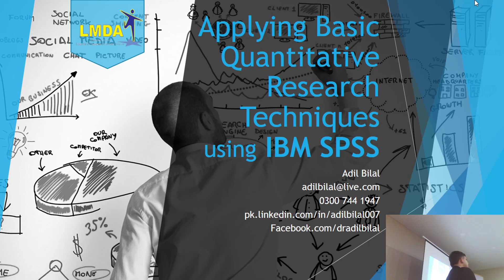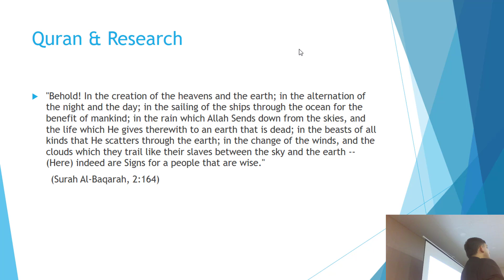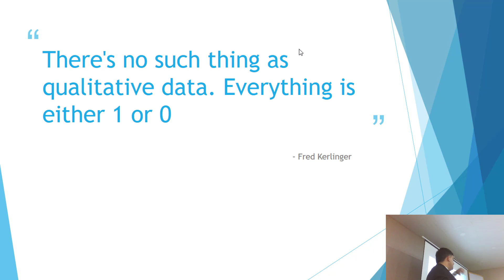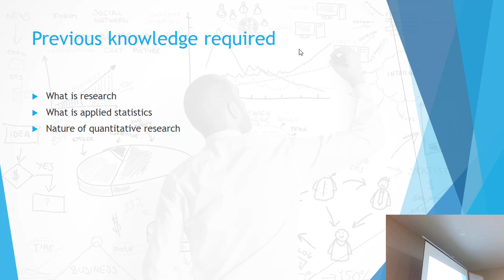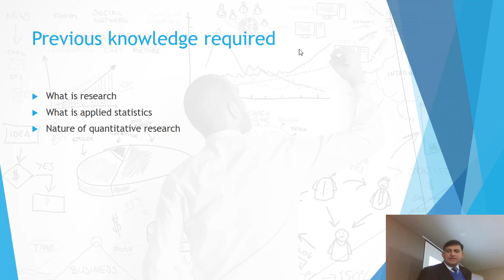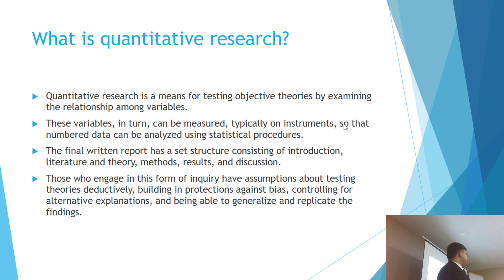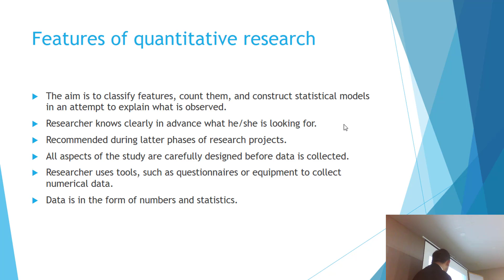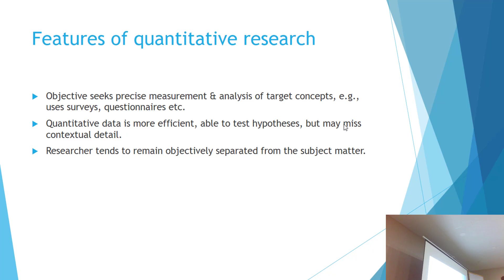Applying Basic Quantitative Research Techniques using IBM SPSS - Part I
This lecture is from One Day Workshop “Applying Basic Quantitative Research Techniques using IBM SPSS – Parametric Tests, Non-Parametric Tests & Regression Analysis” conducted on Saturday 7th January, 2017 by Adil Bilal, organized by Leadership & Management Development Associates (LMDA), at Lahore School of Management, Lahore.
This workshop was part of the “Research Excellence Series” training workshops. It was the first workshop of this series. This workshop is available on YouTube in seven parts. You are, currently, viewing part one.
Thanks Sir Muhammad Shakaib, Sir Rizwan Danish, Sir Zahoor Sarwar, Sir Ali Sajid, Madam Alia Ahmed, Sir John Lenarcic, Sir James Gaskin and Sir Siddhi Pittayachawan, for your kind support and valuable resources, without you people, it was not possible to start this new journey.

References
Bickel, R. (2007). Multilevel Analysis for Applied Research: It’s Just Regression! Guilford Press.
Bryman, A., & Bell, E. (2015). Business Research Methods. Oxford University Press.
Field, A. (2013). Discovering Statistics Using IBM SPSS Statistics. SAGE.